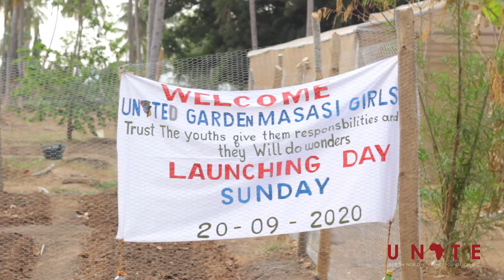Unite Club tree planting and gardening at Masasi Girls, Fall 2020